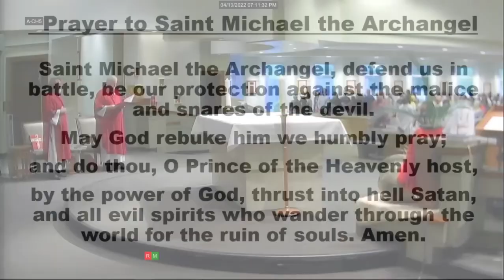4 10 22 6pm Mass SES Palm Sunday Jay and Blaine